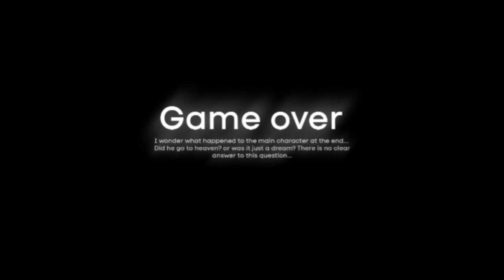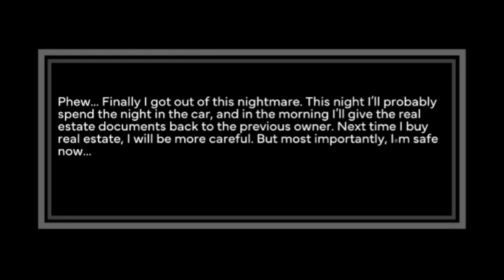💀Sleep Paralysis - Horror Game v0.1 beta